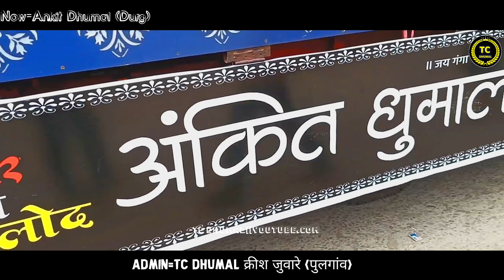Ankit Dhumal • Kantara song 😱 Full Garam me 🥁dhumal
Durga DEVI VISHARJAN 2024 |

Shyam baba dhumal gondia
Vaibhav dhumal
Sai taj dhumal
Lokseva dhumal